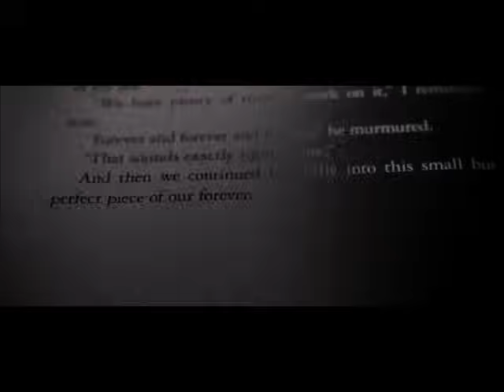68. Amanecer 2 - Bella le muestra sus pensamientos a Edward (FINAL)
Última escena de Amanecer parte 2. Final de la saga Crepúsculo. Año 2012.